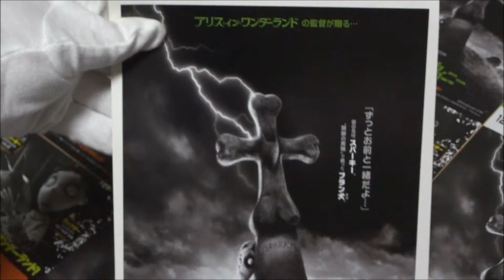フランケンウィニー (A) (2012) 映画チラシ ティム・バートン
●フランケンウィニー A 2012 映画チラシ
2012年12月15日公開
 キャサリン・オハラ スーザン・フランケンシュタイン／体育の先生／フシギちゃん
 マーティン・ショート トシアキ／ブルゲマイスター町長／ボブ
 マーティン・ランドー ジクルスキ先生
 チャーリー・ターハン ヴィクター・フランケンシュタイン
 アッティカス・シェイファー エドガー
 ウィノナ・ライダー エルザ・ヴァン・ヘルシング